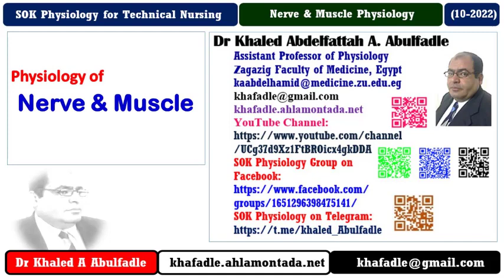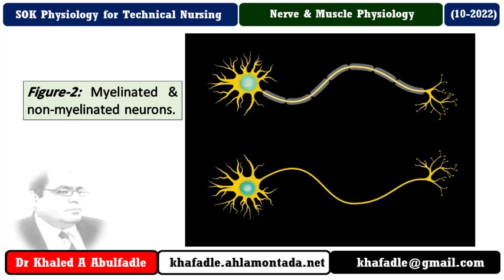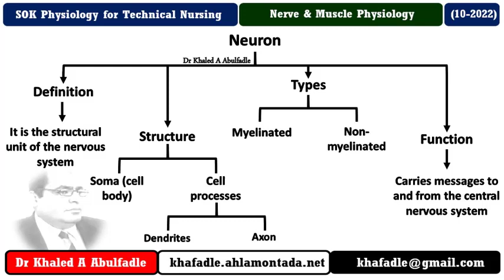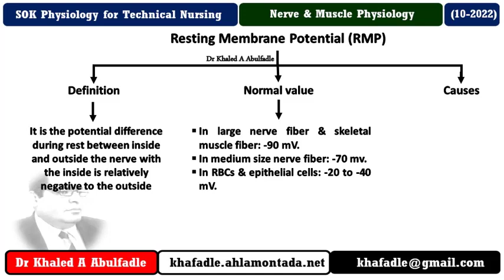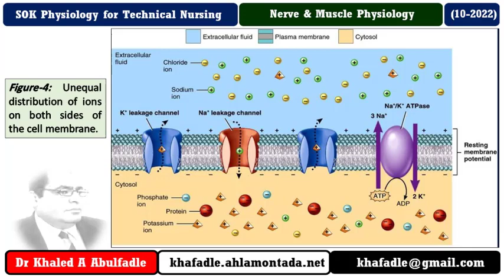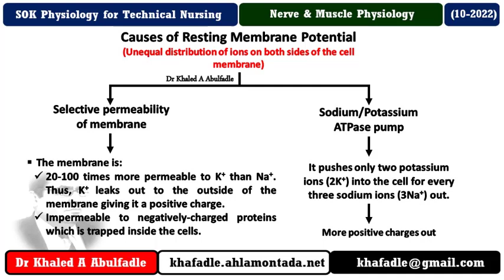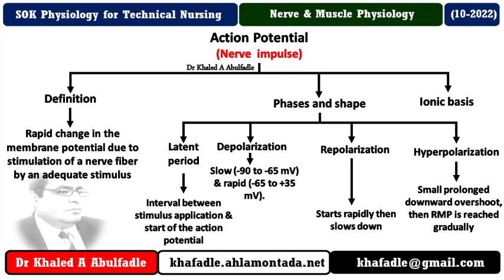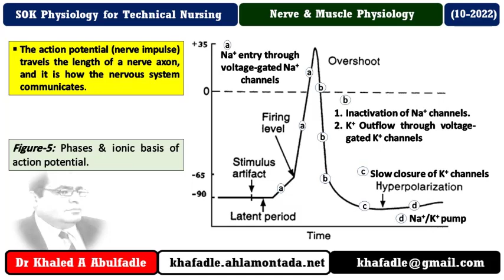Nerve & Muscle Physiology Part-I (Technical Nursing, 10-2022) by Dr Khaled A Abulfadle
Educational Video for Arabic Speakers Medical and Paramedical Students.